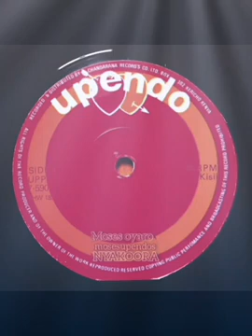NYAKOORA SUCCESS BAND (Gusii old muic) MIX